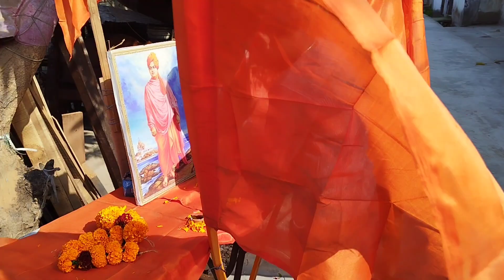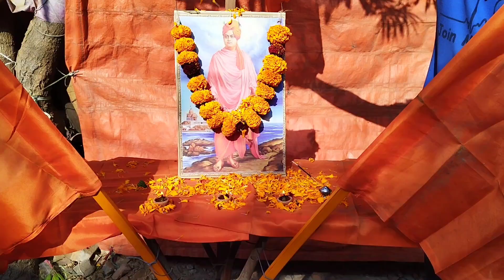স্বামী বিবেকানন্দের ১৬১তম জন্মবার্ষিকী উৎযাপন করলাম🙏🌼পাড়ার বাচ্ছাদের নিয়ে সবাই মিলে❤🥰